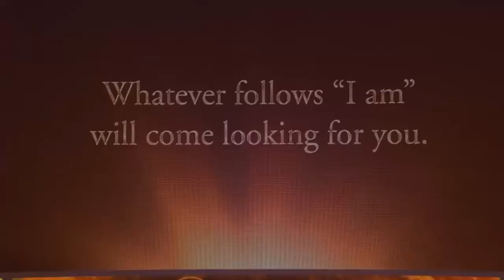How Words Can Determine Your Destiny | Oprah's Lifeclass | Oprah Winfrey Network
If you want to know what you're going to be like in five years, Pastor Joel Osteen says, you should listen to what you're saying about yourself right now. Watch as he describes the power of words—both positive and negative. Plus, Oprah shares how replacing negative "I am" statements with positive declarations improved her attitude while filming the movie The Butler.

About Oprah’s Lifeclass:
The Emmy award-winning “Oprah’s Lifeclass” is a richly interactive worldwide social experience for millions of students who participate in inspiring conversations with Oprah Winfrey on-air, online and via social media.  For each episode, Oprah is joined by a hand-picked expert, and together they interact with viewers to share principles and tools that can help people live more meaningful and fulfilling lives.

How Words Can Determine Your Destiny | Oprah's Life Class | Oprah Winfrey Network